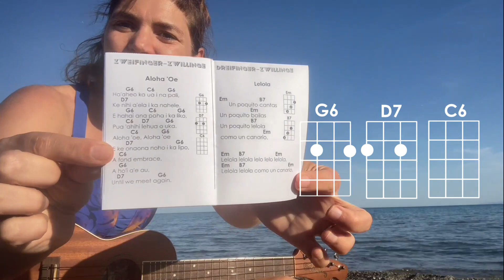Aloha 'oe // Super easy Ukulele Tutorial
"Aloha 'oe" kann ganz wunderbar mit den Zweifinger-Zwillings-Akkorden G6 und D7 begleitet werden. Und dann hört es sich auch so richtig hawaiianisch an.
Ich bitte alle, die hawaiianisch sprechen, meine Aussprache zu entschuldigen ;-)

Das kleine Ukulele-Mini-Buch gibt's mit meinem November 2022-Newsletter, einfach hier bestellen

Die hawaiianische Königin Lili'uokalani hat dieses schöne Abschiedslied komponiert.
Wikipedia spuckt diese deutsche Übersetzung aus:

Stolz fegte der Regen durch die Klippen
Als er durch die Bäume glitt
Und immer noch der Knospe (oder: dem Glanz) folgte,
Der ʻĀhihi-lehua-Blüte im Tal.

Lebe wohl, du, lebe wohl
Du Entzückende(r), der/ die in den schattigen Lauben (oder: Tiefen) wohnt
Eine herzliche Umarmung
Bevor ich aufbreche
Bis wir uns wieder sehen.